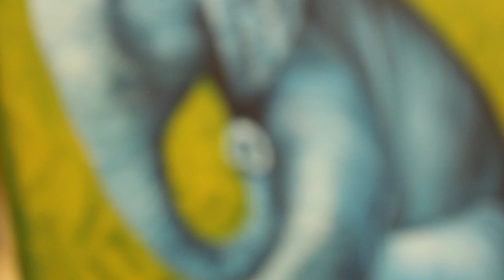ACGS AroundTown YouTube sharing